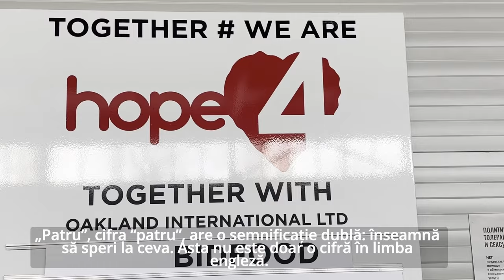Un om de afaceri britanic, căsătorit cu o româncă, ajută refugiați ucraineni din Republica Moldova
Fost om de afaceri și realizator al unei emisiuni la BBC, Chris Lomas este fondatorul organizației de caritate „Hope4” din Republica Moldova, care de trei ani luptă împotriva sărăciei, a traficului de persoane și a consecințelor conflictelor. Organizația este implicată în prezent și în ajutorarea refugiaților ucraineni care au venit în Moldova. Corespondenta HotNews.ro în Republica Moldova a realizat un reportaj la sediul Hope4 din Chișinău.
Realizator: Oxana Bodnar